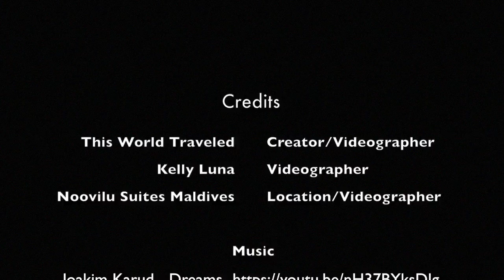Swimming Next to Whale Sharks in the Maldives with Noovilu Suites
This video is about Swimming with Whale Sharks in the Maldives with Noovilu Suites